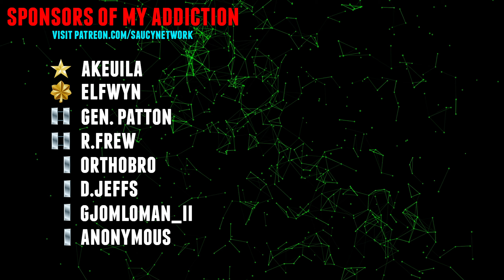LIBERTY TIME - WORLD IN CONFLICT - Campaign Gameplay - Part 14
These are the current fuelers of my gaming problem:
[GEN] Aquila
[MAJ] Elfwyn
[CAPT] R. Frew
[CAPT] G. Patton
[Lt's] Gjomloman_II - Orthobro - D. Jeffs - Anonomous